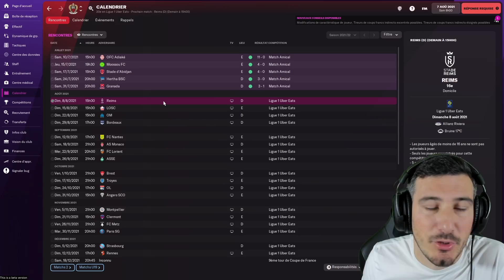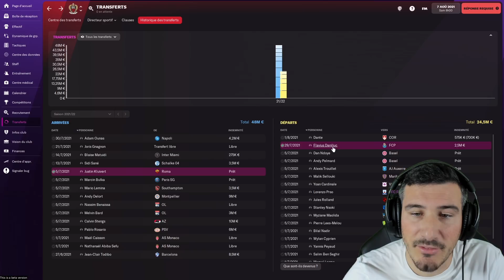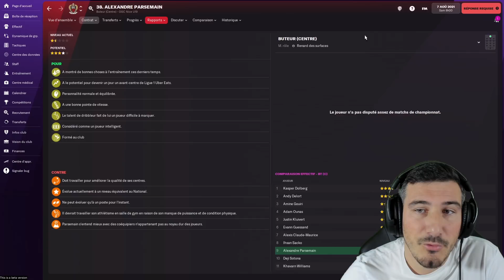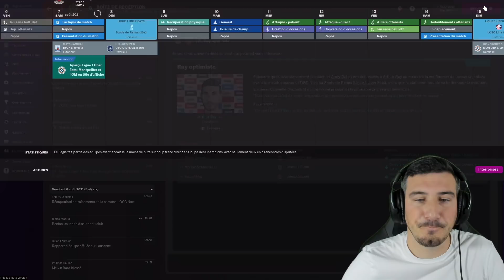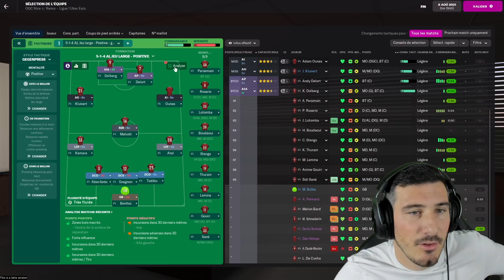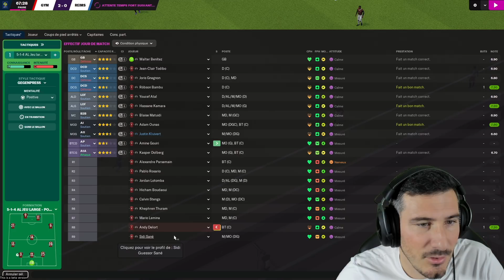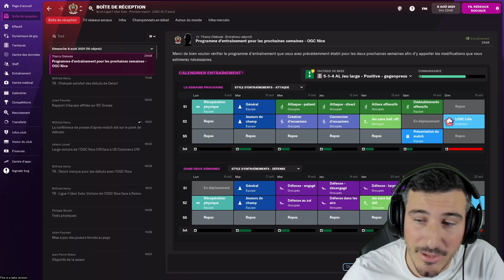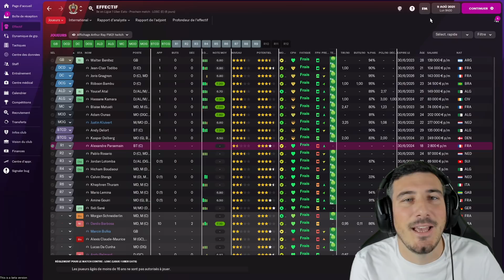CARRIÈRE FM22 BETA | #1 | MERCATO ET PREMIER MATCH | Football Manager 2022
Coup d'envoi de la carrière sur la bêta,  on fait une saison complète en Ligue 1 avec l'OGC Nice, transfert, match, tactiques douteuses, sueur, larmes, voila le programme de la carrière que l'on va faire en attendant la version finale ! On pourra tester les nouveautés, le défenseur central décalé, l'endurance, le Match Engine, et autres joyeusetés en attendant le 9 novembre !

Achète FM via mon lien tu accédera aussi à la béta, c'est moins cher pour toi, vendeur agrée officiel par FM, et je touche 2 euros sur chaque achat

💜 Mon code Créateur sur EPIC GAMES : ARTHURRAY

Vidéo faites à partir de la version Alpha de FM22